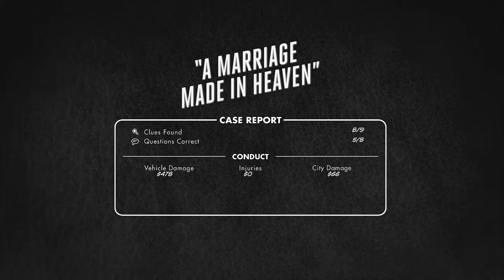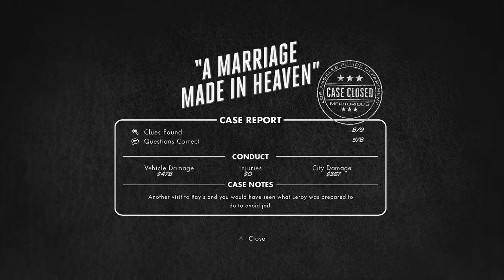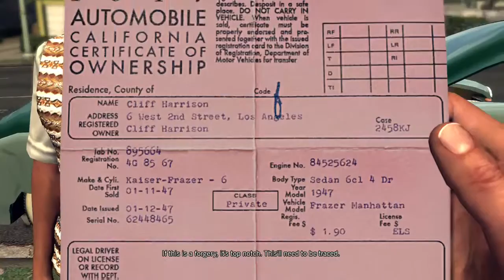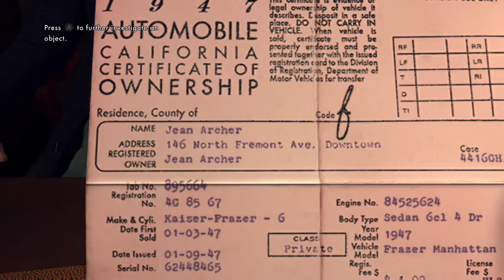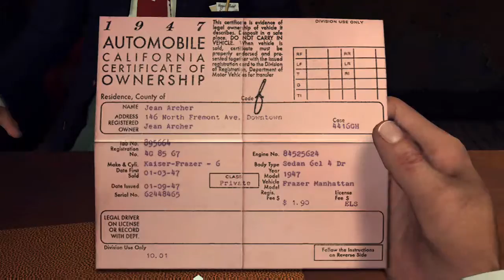LA NOIRE Part 14 Cant shoot a Archangel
Watch Live At Twitch.tv/golddoom9
Editing Done By My Friends
follow the twitter here to know when im live